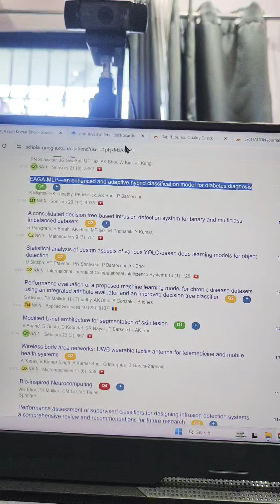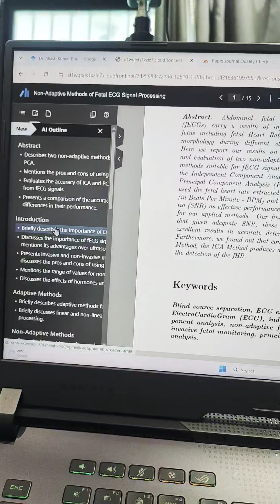Best Free Extensions for Google Scholar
Rapid Journal Quality Check
ExCITATION journal ranking in Google Scholar
Google Scholar PDF Reader